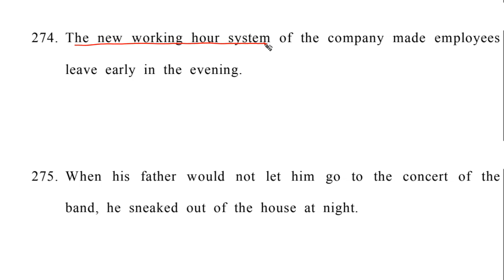구문독해1B Ch60